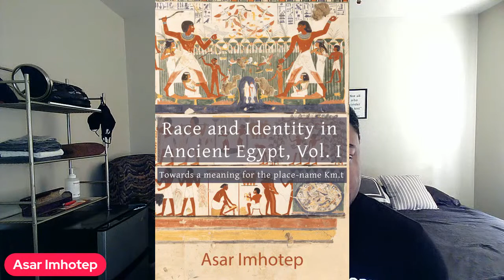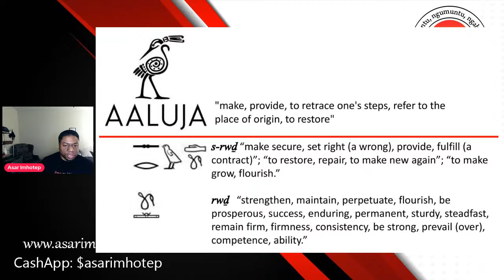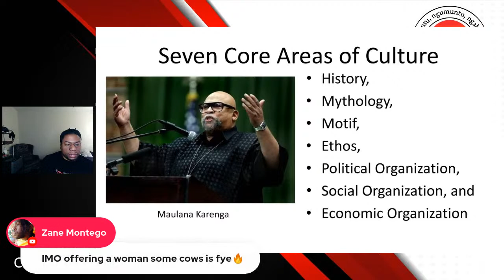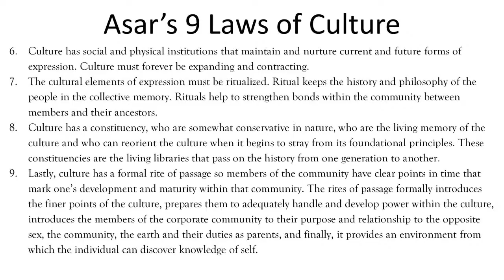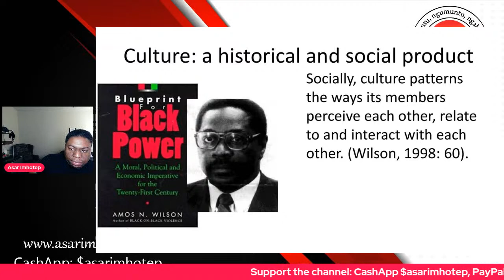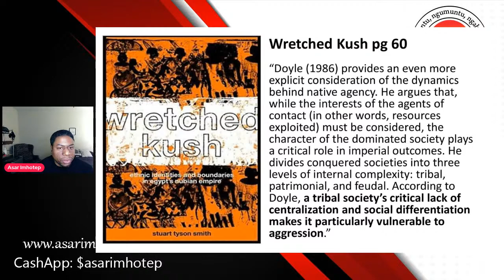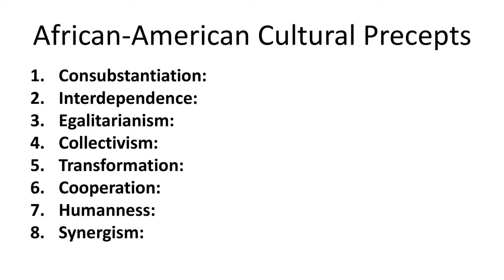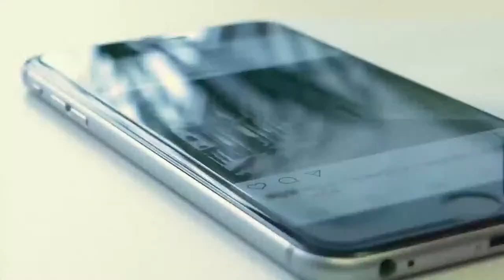African-Americans Do Not Have Their Own Culture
Join me on Sunday March 27th at 2PM Eastern time at the Mbongi  as we discuss whether or not African-Americans (AA) have their own culture or not. Many people would argue that AA have their own unique culture that emerged in the United States beginning from whence we first stepped on its shores. But when we critically examine the purpose and characteristics of a viable culture, and measure it against AA values and behavior, when weighed against the evidence is it proper to say that AA have their own culture, or are we just Americans with Africanisms? This is a conversation that you don't want to miss.